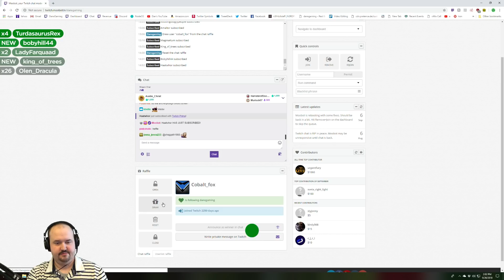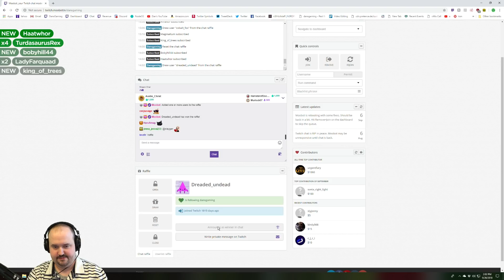Let's play Pathfinder: Kingmaker (PC) - Part 4 - Alchemist - Challenge Mode Gameplay